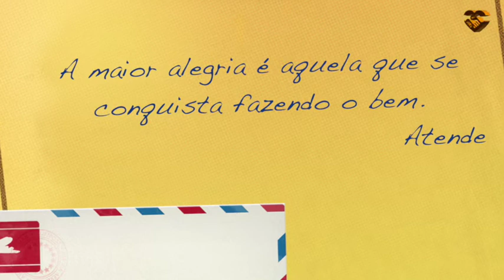Desperta - O que estas a espera Seja vencedor !!! ESTA MAIS DOCE QUE O MEL ?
Depois  disso deixa não resta mais dúvidas.